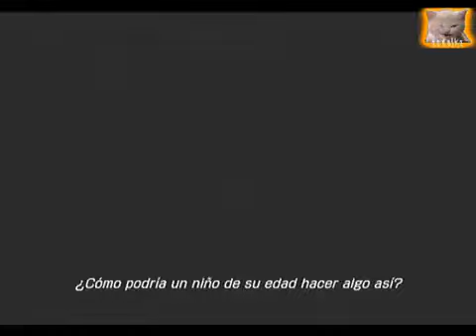Guia Final Fantasy XIII Capitulo 6 al 100% - Floresta de Sunleth Parte 1 Buscando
Enemigos:
- Flan Guindillita
- Espin Anfibio
- Gremlin
- Gargola

Objetos:
- 8 Fluidos Misteriosos 6:30
- Belladona 7:50
- Procion 9:55
- Diploma Medico 10:40
- 15 Carcasas de Hierro 17:30
- Lente Libra 18:25
- 10 Alas Escamosas 19:00